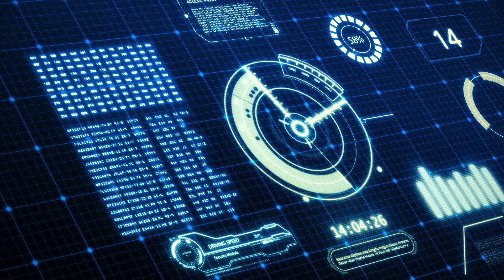Computer screen display,NO Copyright,無料映像素材,背景素材,Free Background Video-Download Free Footage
NO Copyright
Free Version
Free stock video
Wise words
Inspirational words of Wisdom Quotes
無版權配樂
免費背景
免費片頭
免費音樂
無版權影片
免費背景下載
免費綠幕素材
背景素材
無料映像素材
免費影片素材下載